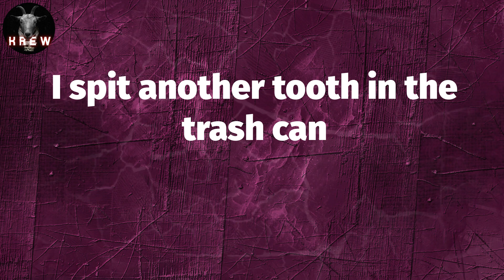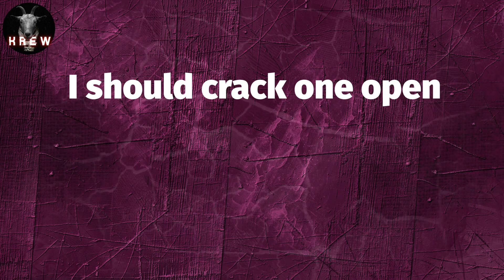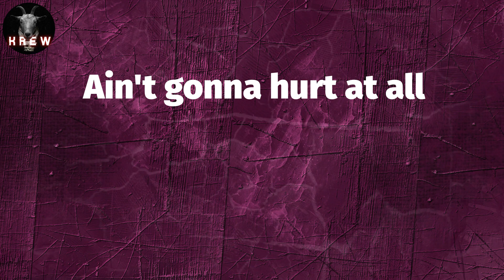Post Malone, "Euthanasia" (Lyric Video)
Lyrics: Euthanasia
Took a fuckin' sip from my ash can
It didn't bother me too much
I spit another tooth in the trash can
I gave up on keepin' me intact
When I go out
It ain't gonna hurt at all
A choir of angels
Euthanasia
Behold, a sober moment
Too short, and far between
I should crack one open
To celebrate being clean
An end to anger
Euthanasia
Ain't gonna hurt at all
Familiar stranger
Euthanasia
They say it's painless
Euthanasia